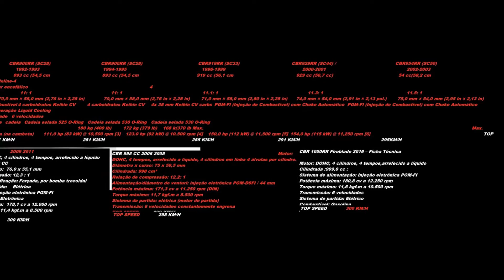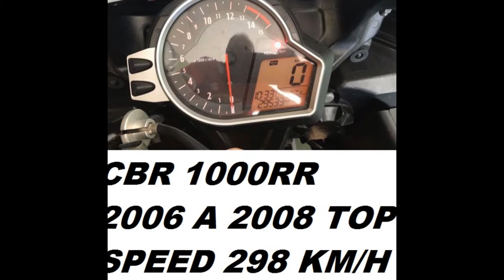CBR fireblade a evolução.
se gostaram curte e se escreve no canal ,obrigado galera .